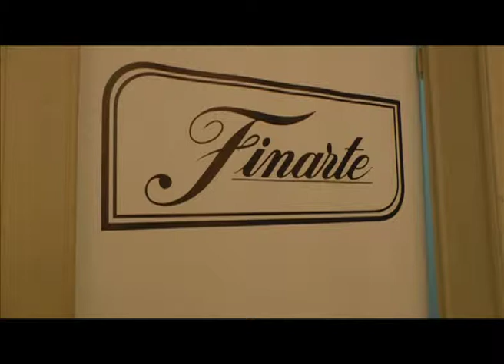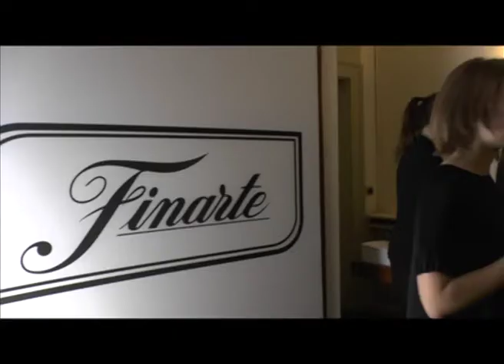Finarte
Il servizio di ClassTv al lancio di Finarte 4 marzo 2015